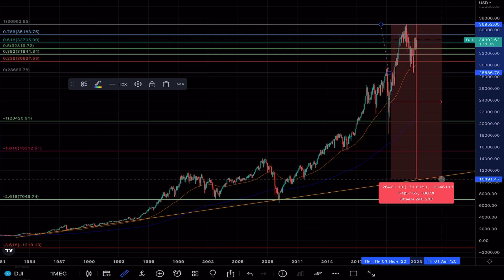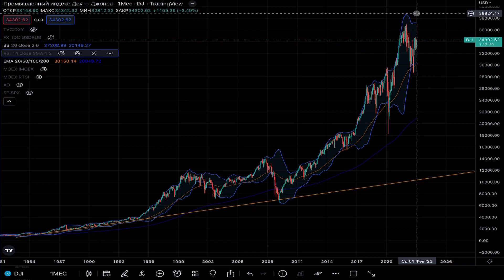Технический анализ индекса Dow Jones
В этом видео разберу график промышленного индекса Dow Jones с точки зрения технического анализа.

Чтобы поддержать мое биржевое творчество на YouTube, просто выберите из списка ниже понравившиеся продукты или услуги, которыми я лично сам постоянно пользуюсь, а затем оформите заказ по указанным ссылкам.

Станьте трейдером-сетевиком и повысьте свой уровень финансовой свободы. Если оформить партнёрство c компанией NL International по моей ссылке, вы получите от меня поддержку и рекомендации по развитию вашего бизнеса

Оптимизируйте свой вес с помощью функциональных продуктов. ED Smart 3.0 - это ваш баланс питания без лишних калорий. Проверено на собственном опыте. Если заказать продукт по моей ссылке, вы получите от меня бесплатные консультации

Cамая лучшая в мире инвестиция - это инвестиция в себя и собственное здоровье. Станьте клиентом магазина NL Store по моей ссылке и вы получите от 3% до 10% с каждой покупки на ваш подарочный счет